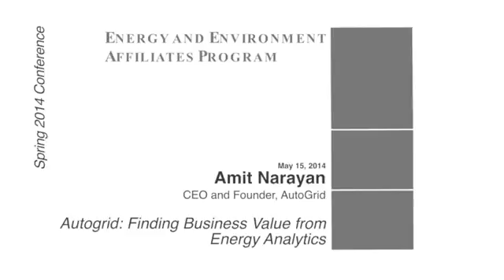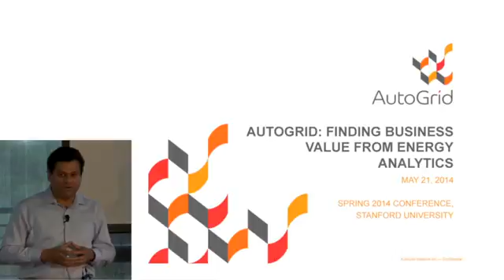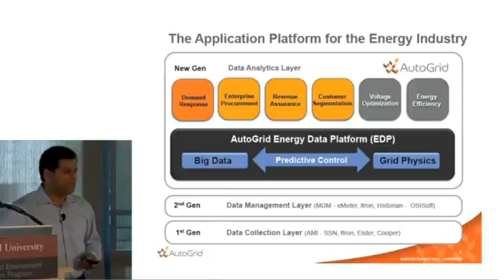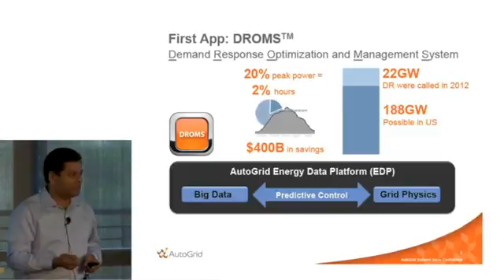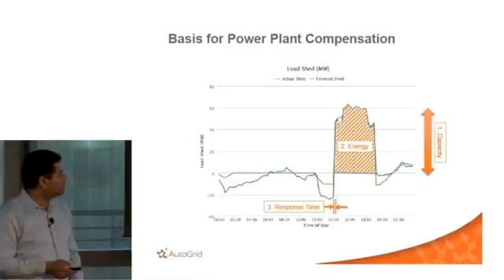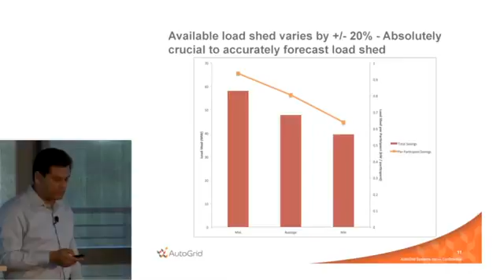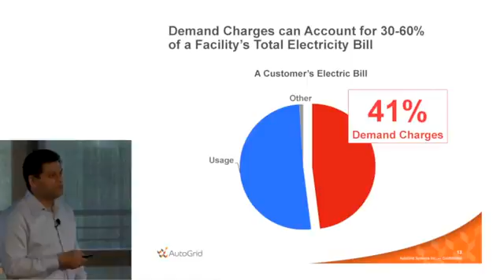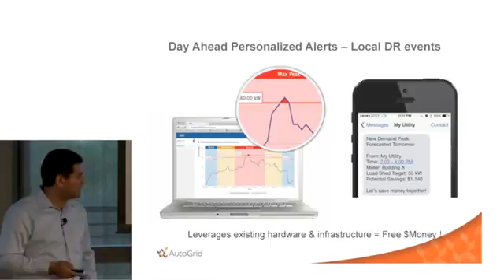Amit Narayan AutoGrid Finding business value from energy analytics